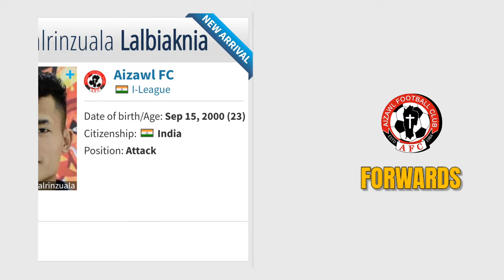Aizawl FC Squad | I league 2023/24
I league 2023-24 Aizawl FC Squad

⚽You can buy Football Related Products at the cheapest rate through below links👇🏻

[ Home Decor ] 🏠
Real Madrid Stadium Frame

[ Home Decor ] 🏠
The Messi Neymar Ronaldo Poster

[ Apparel ] ⚽
Sports Football Jersey Messi All Jerseys

[ Apparel ] 👕
Cristiano Ronaldo 7 Fullsleeves Jerseys

[ Apparel ] ⚽
Lionel Messi 10 Argentina Poster

[ Party Supplies ] 🎉
Party Banners Hand Made Tibet Style

[ Electronics ]📱
Blue Yeti Unidirectional/Omnidirectional/Bidirectional USB Microphone

[ Photography Equipment ] 📷
SONIA Background Stand Kit

[ Phone Accessories ] 🤳
Digitek DTR 550 LW

[ Photography Equipment ] 📸
Photography Studio Flash Translucent White Soft Umbrella

[ Photography Equipment ] 💡
DIGITEK (LED-D135 ML) Portable RGB LED

Join our Telegram channel to get customized merchandise of your favourite team or player, from frames, jerseys, posters, badgers, flag, to mug etc at the cheapest price🔥

Video Editor and Channel Manager:
Farhan Faiz:

Thanks